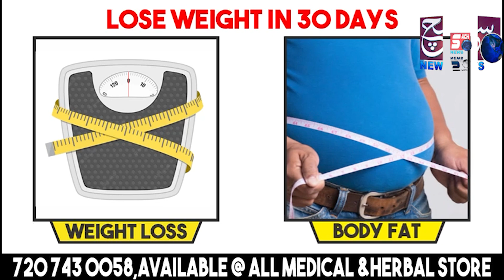Govt Employees Ka Anokha Karnama | Helmet Pehan Kar Office Mein Kiya Kaam | SACH NEWS